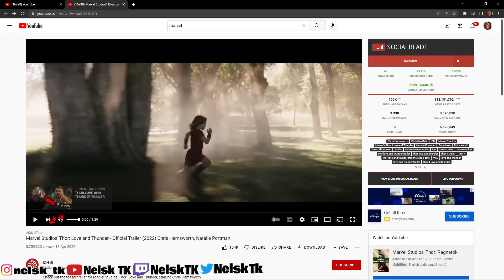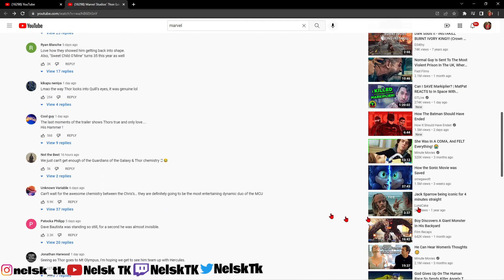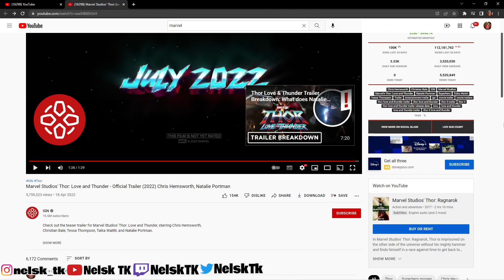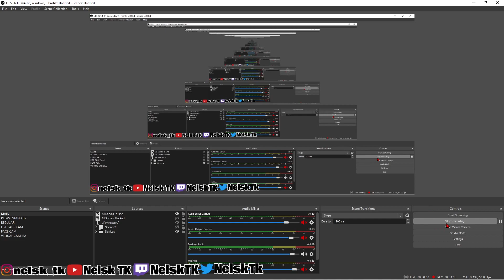Thor Love & Thunder Trailer Reaction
Ay sub to yo boy...

𝙒𝙀'𝙇𝙇 𝙎𝙀𝙀 𝙀𝘼𝘾𝙃 𝙊𝙏𝙃𝙀𝙍 𝙉𝙀𝙓𝙏 𝙏𝙄𝙈𝙀!

♦𝙋𝙀𝘼𝘾𝙀♦

𝑴𝒀 𝑮𝑶𝑨𝑳𝑺:
1. 𝑩𝑬𝑵𝑬𝑭𝑰𝑻 𝑴𝒀𝑺𝑬𝑳𝑭
2. 𝑩𝑬𝑵𝑬𝑭𝑰𝑻 𝑴𝒀 𝑭𝑨𝑴𝑰𝑳𝒀
3. 𝑩𝑬𝑵𝑬𝑭𝑰𝑻 𝑷𝑬𝑶𝑷𝑳𝑬 𝑰𝑵 𝑵𝑬𝑬𝑫
𝘼𝙔 𝘽𝙍𝙊…